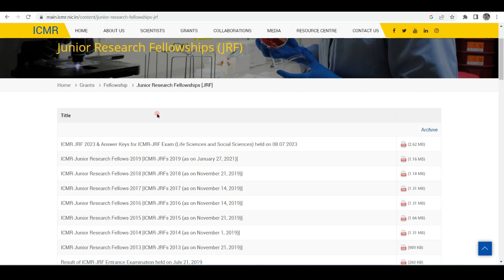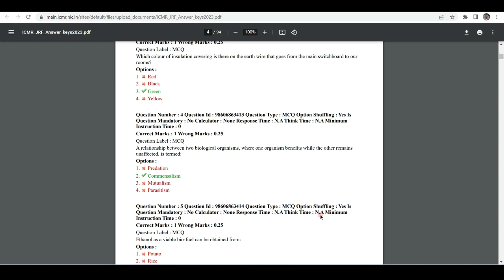ICMR JRF 2023 Answer Key Released | Challenge ICMR JRF Answer Key | ICMR JRF 2023 (08 July 2023)